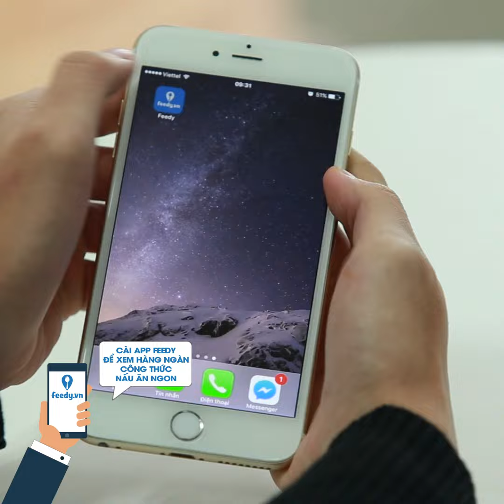Feedy VN | Hướng dẫn cách làm Cơm rang kiểu Thái với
Hướng dẫn cách làm Cơm rang kiểu Thái với